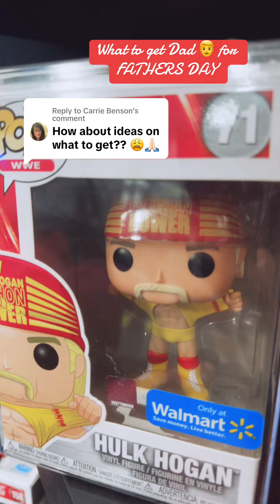Fathers Day Gifts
What your man really wants for Father’s Day! No more cargo shorts. comedy fathersday gift ideas